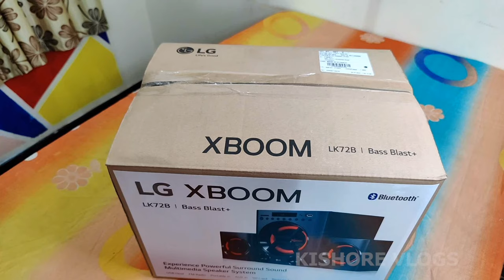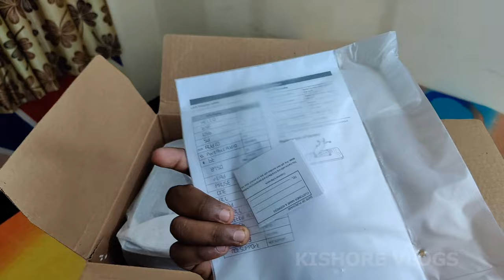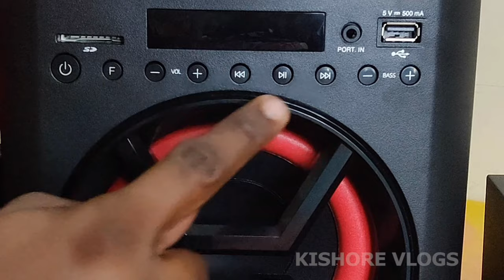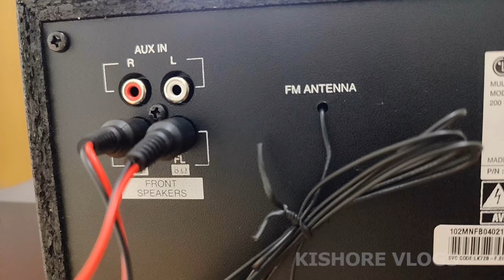தமிழ் Review-(LG XBooM 2.1 Home Theater)bestspeaker#2.1Hometheatre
Th video is fully about 2.1 Home theatre
purchased by me and reviewed by my own expirence.

*Note*
purchase at your own risk ,we are not forcing viewers to buy this product ,we just exploring the product .

 Buying link- (Amazon)
LG - LK72B Boom Blastic Multimedia Speakers (Black)